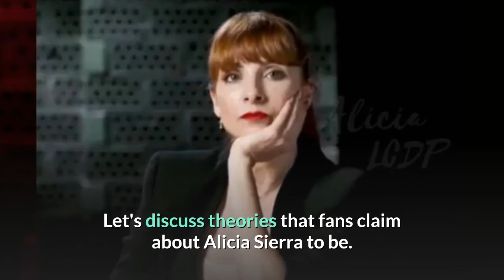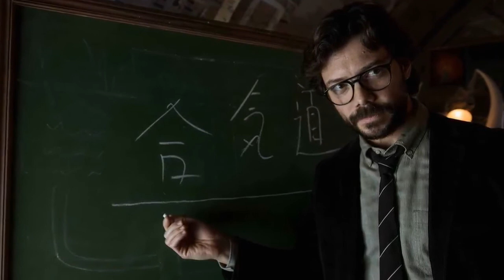Money Heist: Who Really is Alicia Sierra? Solving Fan Theories.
Season 4 of Money Heist ended at a cliff-hanger wherein police inspector Alicia Sierra says checkmate to the Professor. There have been different theories made by the fans relating to Alicia sierra. Some say she has been lying about her pregnancy, some fans claim her as Tatiana, some say she could be the sister of Tatiana, and some have even claimed Alicia sierra to be the Professor's sister.